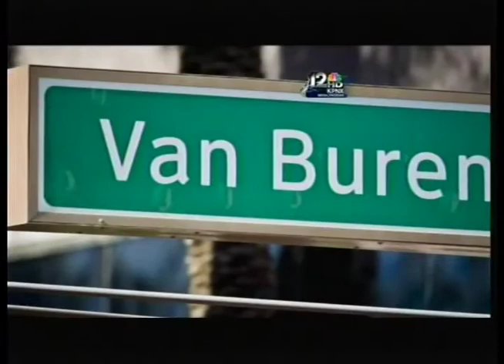Toy shortage because of layaway procedure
Retail Analyst Jeff Green, President and CEO of Phoenix-based Jeff Green Partners, discusses the potential for a toy shortage this year thanks to layaway trends from retailers.